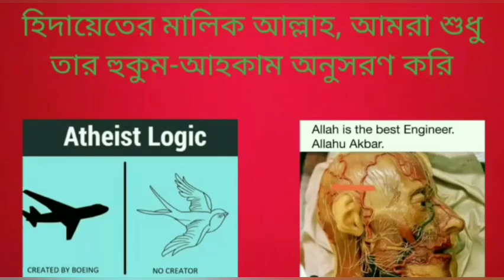নামাজ পড়ার পর মনের শান্তি পাওয়া যায়, এট কি অলৌকিক ঘটনা না?